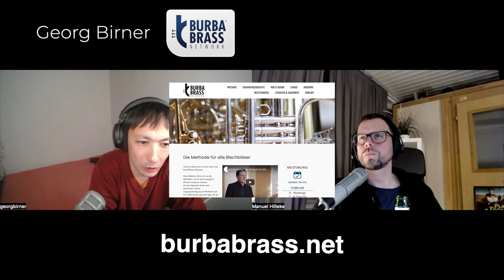Grenzenlose Höhe auf der Trompete? - Manuel Hilleke & Georg Birner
In diesem Video erläutern wir Möglichkeiten und Methoden zum Ausbau der Höhe auf der Trompet oder anderen Blechblasinstrumenten.

Lerne, wie Du Dein Trompetenspiel wirklich verbesserst. Du Endlich sicherer, höher, länger, flexibler, geschmackvoller und schöner spielen kannst.
Contemporary Brass Music ermöglicht Dir, mit klug konzipierten Online-Seminaren, Videoanalysen, Onlinekursen, Handouts, Tutorials, Podcasts & Play-Alongs Dein Können kontinuierlich zu verbessern. Erhalte direktes Feedback von Deinem Coach Manuel Hilleke und entfalte jetzt Dein ganzes Potential in den Bereichen Musik, Technik, Methodik und Psyche. CBM ist für jeden Trompeter, jede Trompeterin geeignet, die ihr Üben auf ein neues Level bringen wollen. Außerdem ist das Konzept der Plattform dafür prädestiniert Instrumentalpädagogen die Kunst des Unterrichtens näher zu bringen.